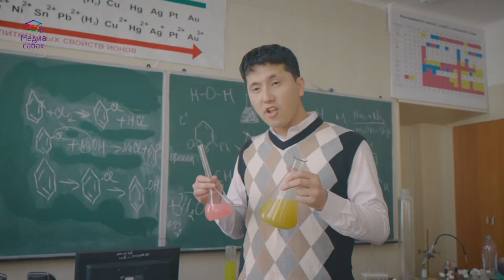Развивай критическое мышление! (Ералаш)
Критическое мышление - это одна из важных компонентов медиаграмотности. Критическое мышление помогает изучать и анализировать информацию. Развивайте критическое мышление!
Создание видеороликов реализовано в рамках трехгодичного проекта по повышению медиа и информационной грамотности в Кыргызстане Центром Поддержки СМИ благодаря поддержке Федерального министерства по экономическому сотрудничеству и развитию (BMZ) и DW Akademie.